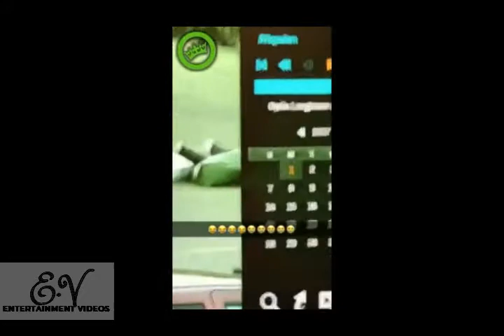Fail Compilation FEB 2017 you want to watch this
we've got some incredible people executing spectacular fails
if you like our videos
Let us know your favorite in the comments

Orignal Title of this
▷ Fail Compilation MAY 2017  Best Fails of the MonthVideo